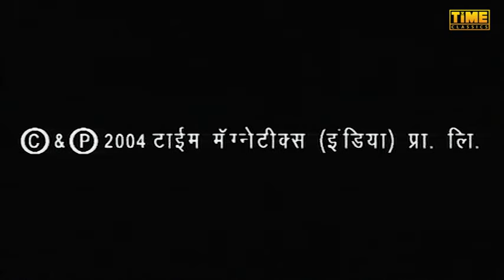दिशायें Dishayen - Episode 215 | Hindi TV Serial | Anjali Mukhi, Darshan Dave | Time Classics